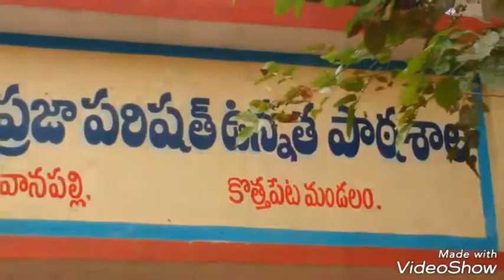April 13, 2021